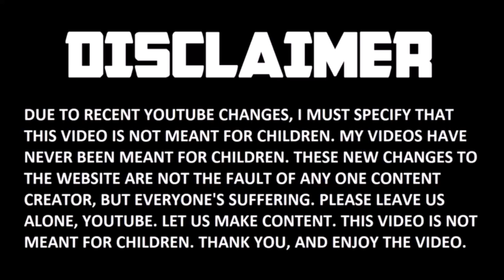Ninjago: What if Lloyd was NEVER Aged Up? 🐲